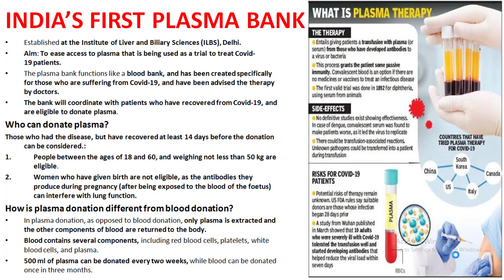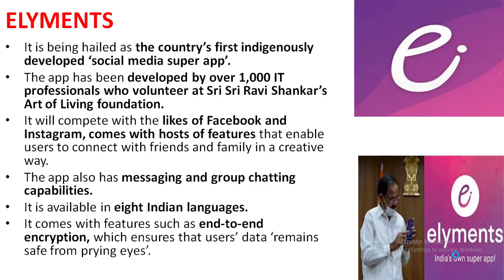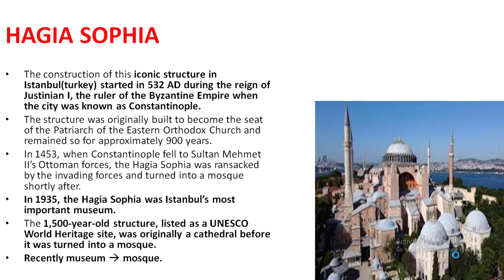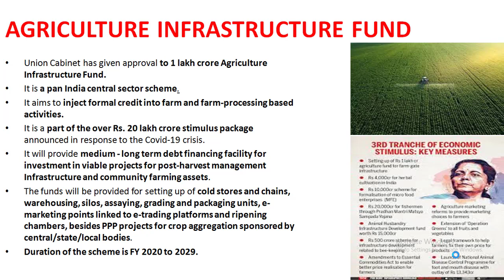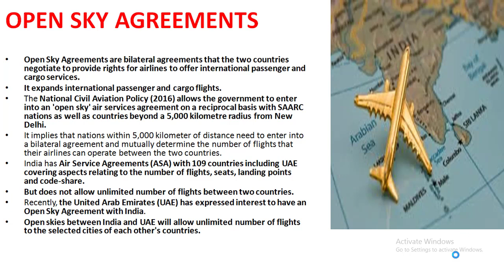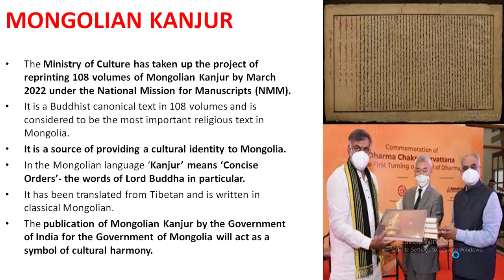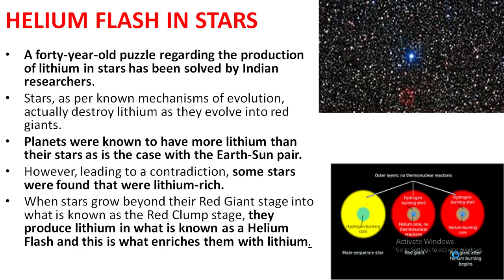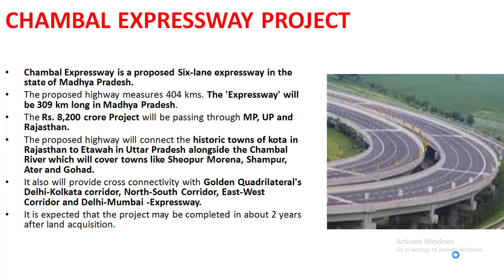CURRENT AFFAIRS 12 {6 JULY TO 10 JULY 2020} BY KOMAL MA'AM(RAS,IAS ,UPPCS )(HINDI -ENGLISH CURRENT)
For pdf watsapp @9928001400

राजस्थान के भूगोल की समस्त कक्षाएँ आपको यहाँ मिल जाएगी जिसके माध्यम से आप ऐसे प्रश्नों से भी रूबरू होंगे जिनसे आप कभी हो नही पाते या फिर ह्म उनको छोड़ देते है मेरी पूरी कोशिश है की ऐसे पढ़या जाए जिससे परीक्षा में आपको लाभ मिले

rsmssb patwar exam,
rsmssb patwari model paper 2020,
rajasthan gk question,
rajasthan history,